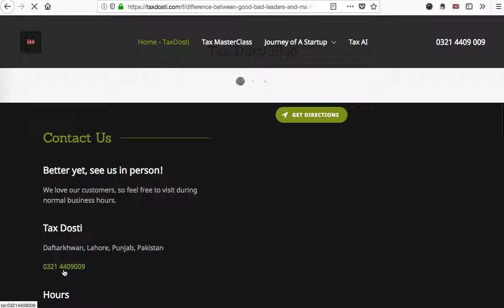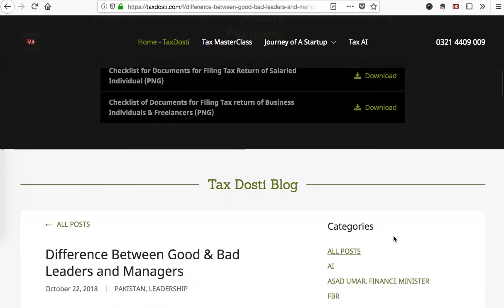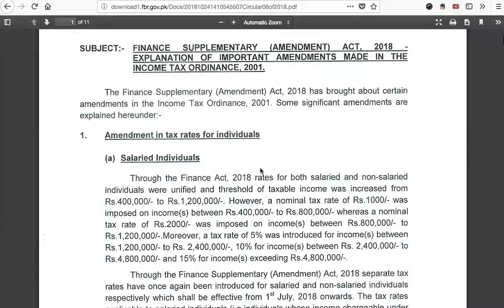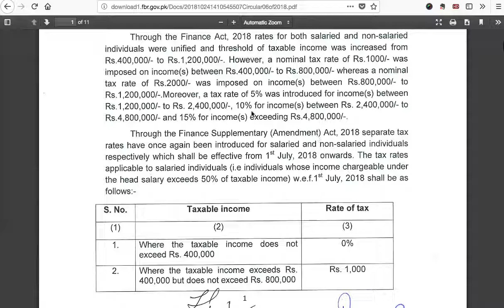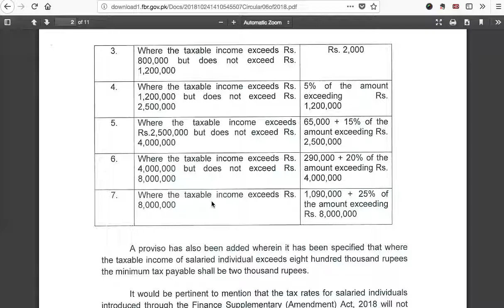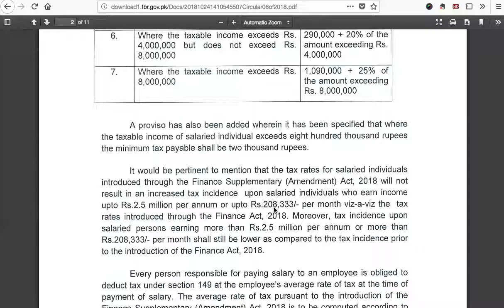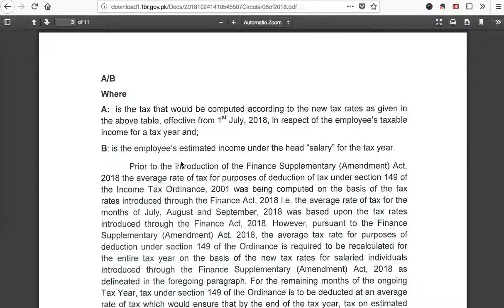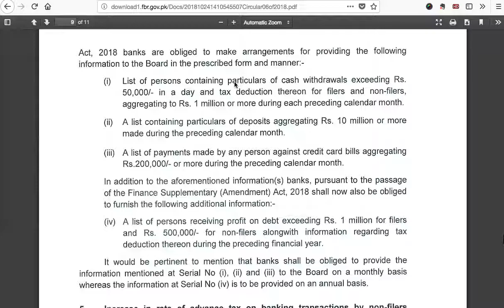25 10 2018|Tax Dosti Reporting|Commentary on FBR Finance Supplementary Amendment Act 2018|Part 1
Commentary on Finance Supplementary Amendment Act 2018|Part 1

An informative talk on video by Mr. Anthony Williams, CEO of TaxDosti, Pakistan.